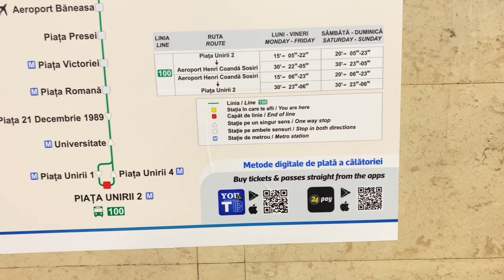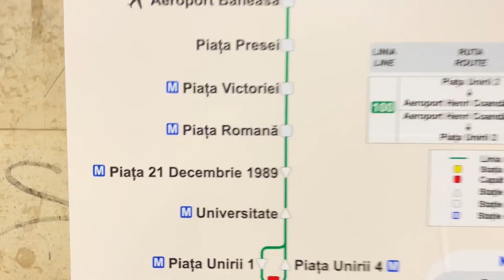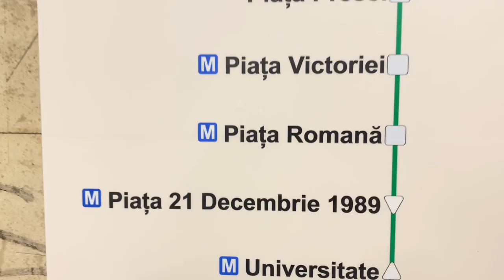Romania series vlog 1 | Abu Dhabi terminal A | day 1st Europe Romania | Bucharest airport questions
Hotel : CASA LE DENIAL Bucharest